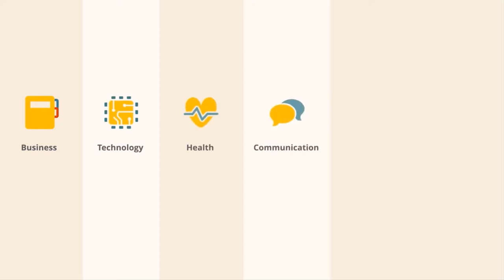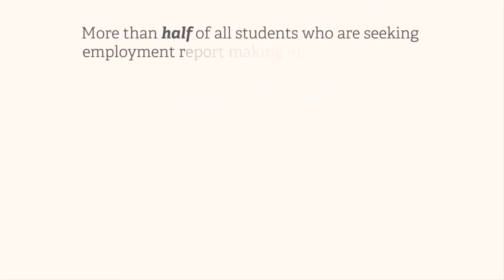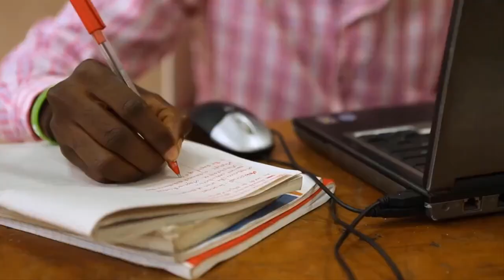Pathway Testimony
Video invitation for Pathway Worldwide